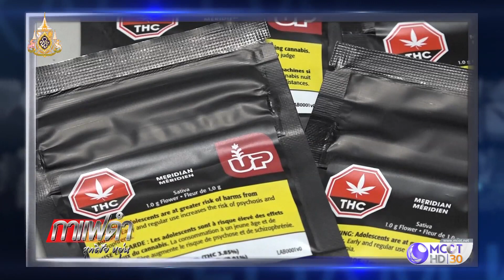รอบด้านเรื่องกัญชา (9 เม.ย.62) กาแฟดำ ค่ำนี้ | 9 MCOT HD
กาแฟดำ ค่ำนี้ |09เม.ย.62 OnAir
รอบด้านเรื่องกัญชา